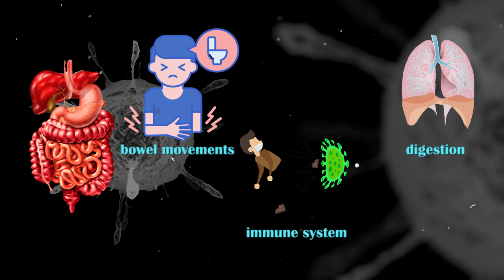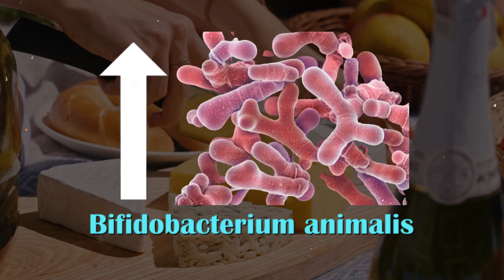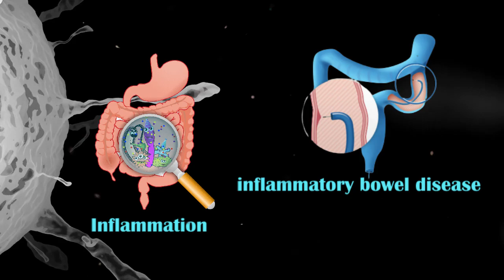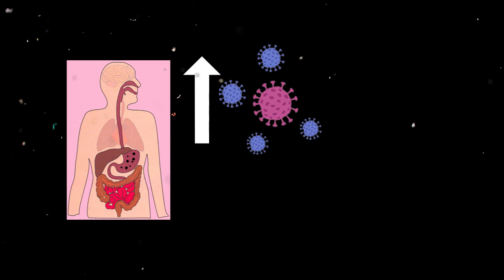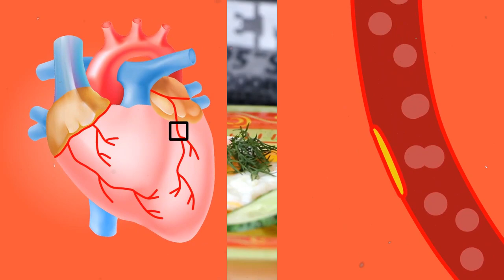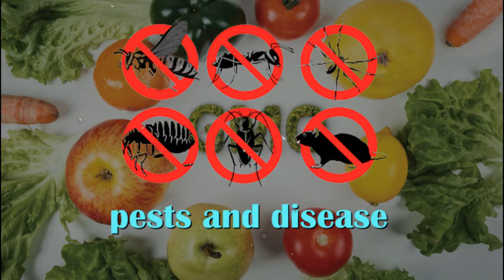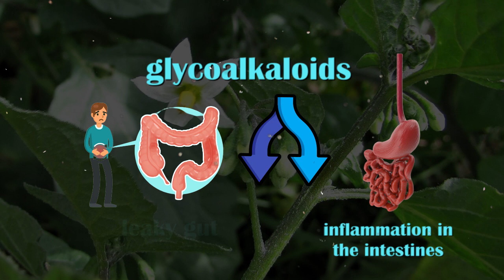AVOID These 10 Foods That SEVERELY Damage Your Gut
Attention: Have you been eating foods that are secretly damaging your gut health? In this video, I'm going to share 10 foods you should avoid to protect your gut health. Discover how these seemingly harmless foods can actually cause severe damage to your gut and how you can make sure you're eating the right food for optimal gut health. Don't miss out on this essential information!

Top 12 PREBIOTIC FOODS That Improve Gut Health